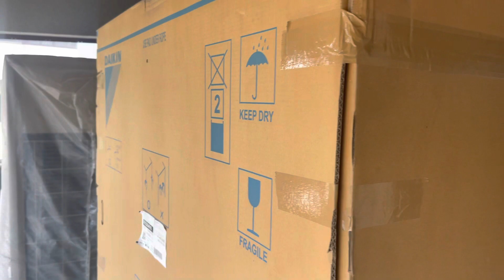Copper pipe chori ho gaya 😂😂